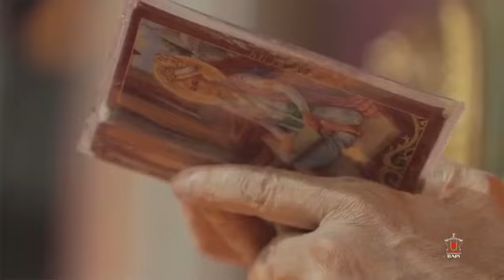BAPS KIRTAN - મારે લગની લાગી છે ઘનશ્યામની જી હોjjcreate